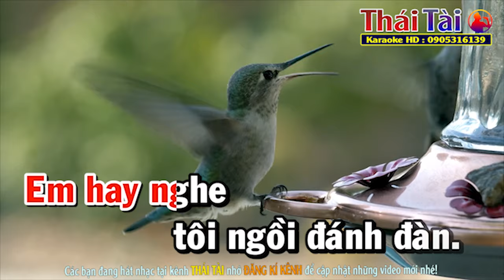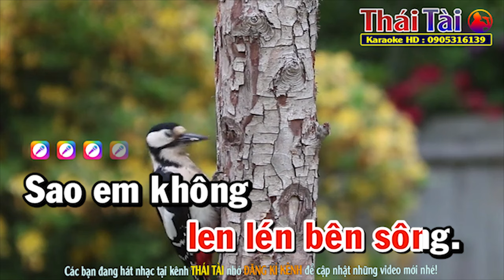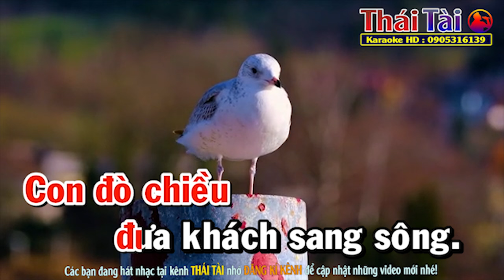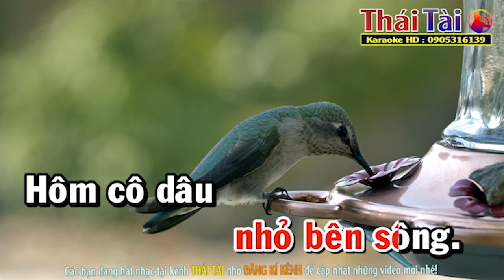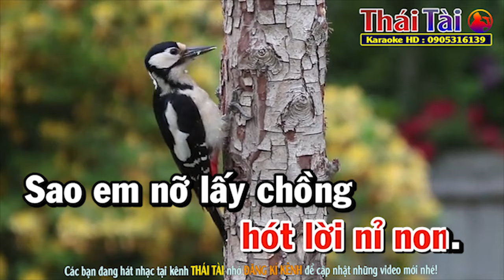Tiếng Hát Chim Đa Đa Karaoke Tone Nữ - Beat Thái Tài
►Bài hát : Tiếng Hát Chim Đa Đa
►Sáng tác : Võ Đông Điền
►Thể loại : karaoke
►Trình bày : Thái Tài